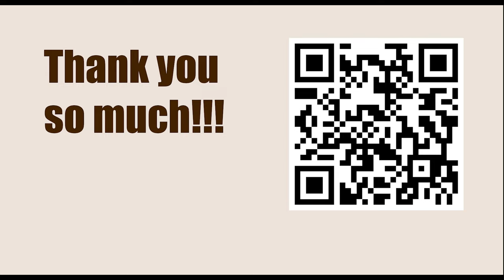NEW TRAPS in the Chess Opening || C66: Ruy Lopez: Steinitz Defence